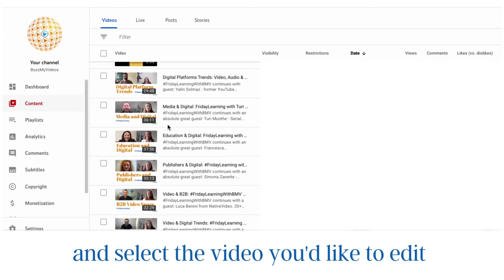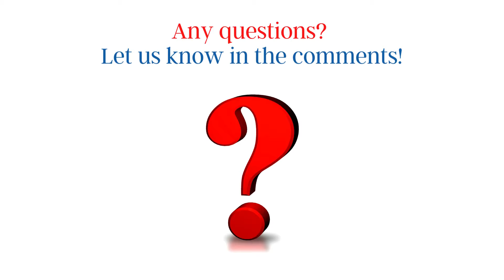How to Add Chapters to Your Videos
Adding chapters to your videos is a great way to optimize your videos and it also helps you to get discovered on Google Search as well.